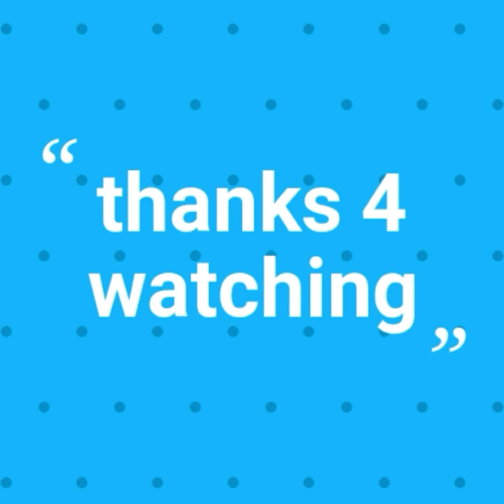Kylie Jenner /photo's